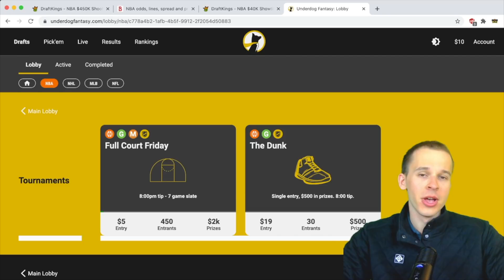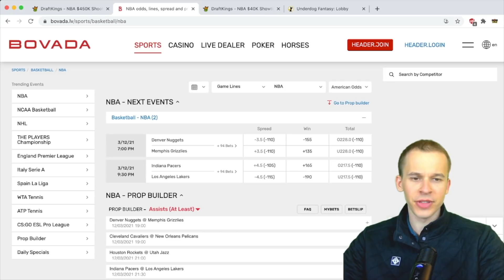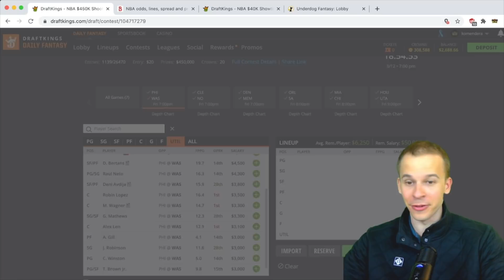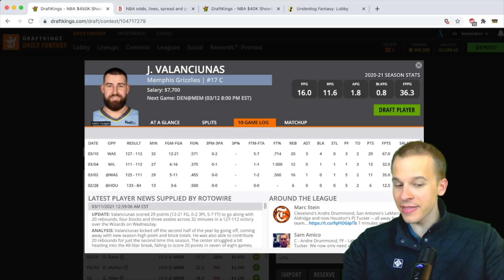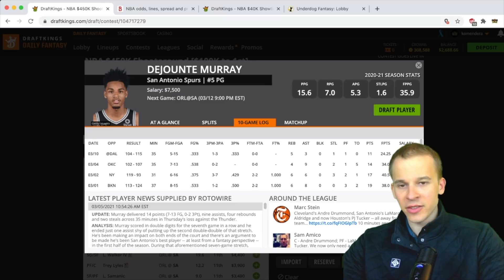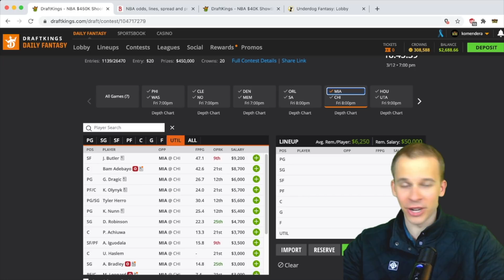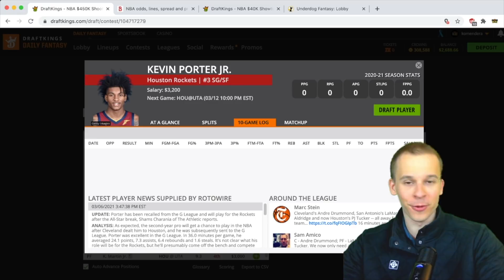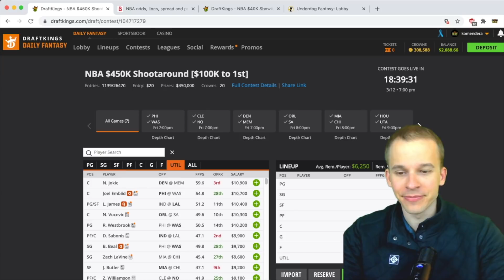DRAFTKINGS NBA ANALYSIS (3/12/2021) | DAILY FANTASY PICKS